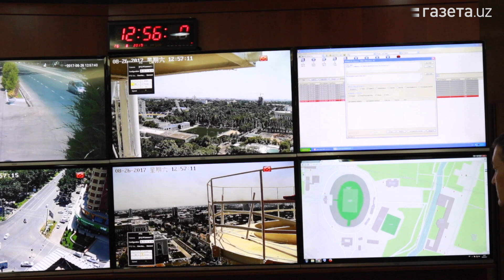Репортаж: Как работает Центр управления силами и средствами пожарной безопасности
Представители Управления пожарной безопасности ГУВД Ташкента рассказали журналистам о системе обнаружения пожаров и планируемых проектах.